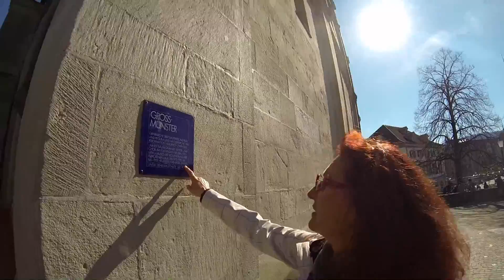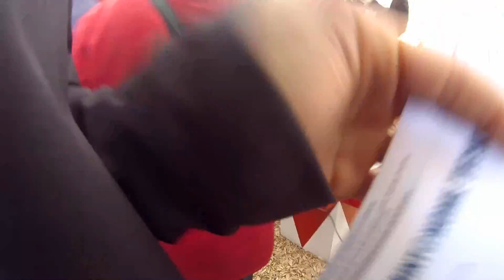Experience Switzerland W1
My name is Marcel Herrmann, and I love Jesus and love to travel. Here is week 1 of Switzerland.